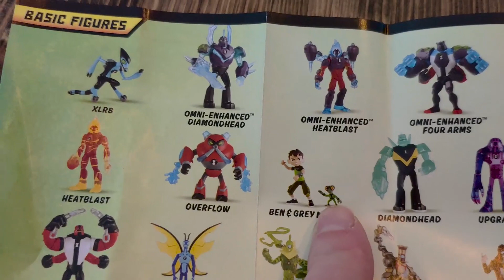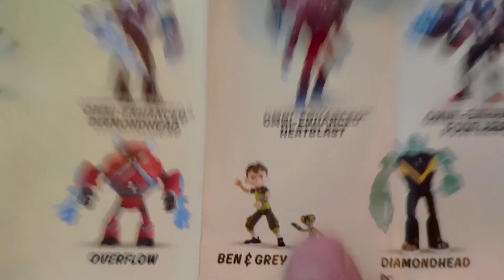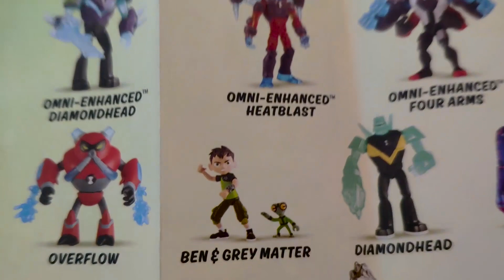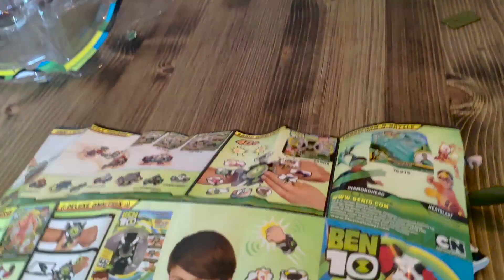YAĞIZ VE CAN BEN 10 SAATİ ÖRÜMCEK ADAM DELUX OMNİTRİX BEN 10 UZAYLI VE HEX KUTU AÇILIMI CLOCK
EVET ARKADAŞLAR KANALIMIZA HOŞ GELDİNİZ ...:))))

          BUGÜNKİ VİDEOMUZDA YAĞIZ VE CAN BEN 10 SAATİ ÖRÜMCEK ADAM DELUX OMNİTRİX BEN 10 UZAYLI VE HEX KUTU AÇILIMI CLOCK OYNUYOR

Oyuncakları ve bazen de oyuncaksız oynamayı çok seviyorum))))
Hem facebook -instagramdada kanalımız var...